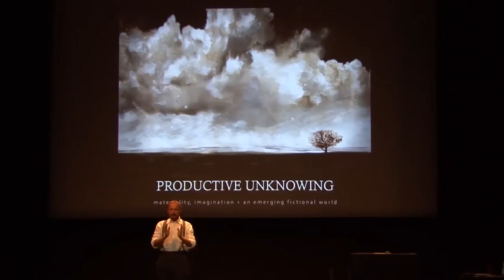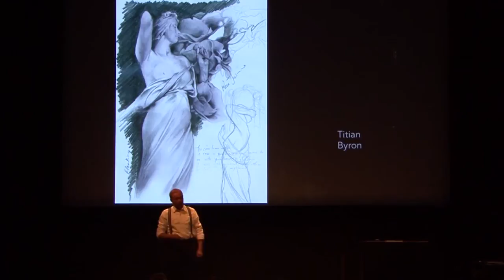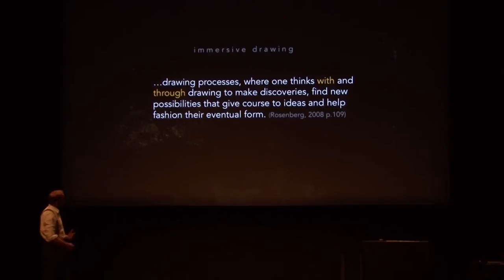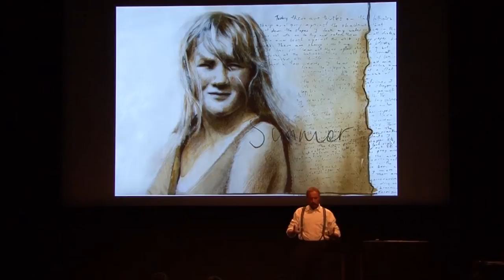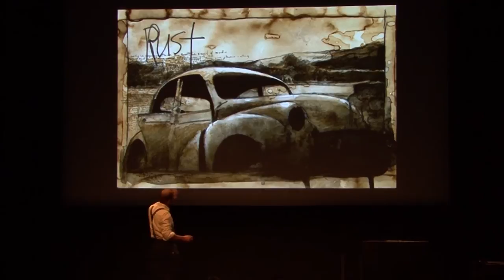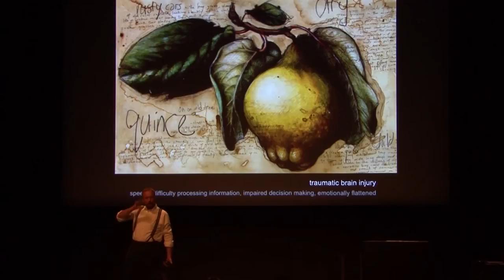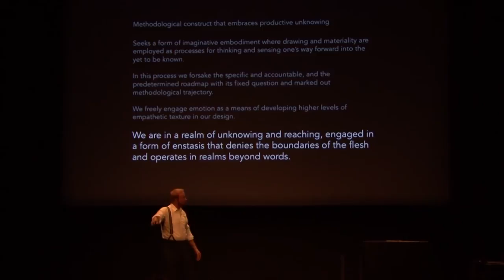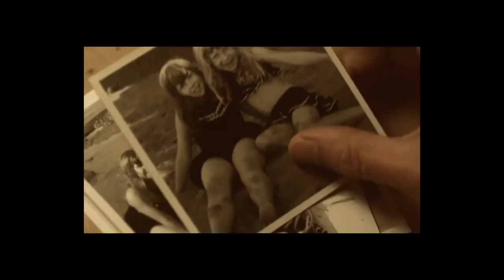Welby Ings at Art of Research 2014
Keynote presentation: Welby Ings, Auckland University of Technology

designresearch.aalto.fi/events/aor2014/